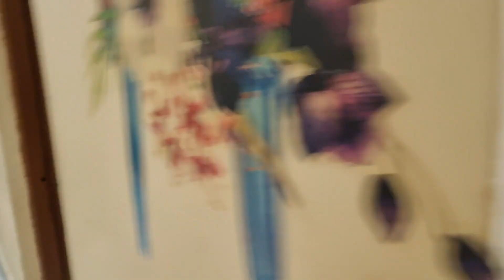ବାବୁ କେ କେନ୍ତା ଦୁବ୍ ଛିଆଁଲୁଁ ?? ବାବୁର ଆଉ ଗୋଟେ ମା !! SAMBALPURI VLOG VIDEO || Psr Sambalpuri Vlog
|| ENJOY କରୁନ VIDEO କେ ||

𝐌𝐎𝐑𝐄 𝐕𝐈𝐃𝐄𝐎𝐒 𝐅𝐎𝐑 𝐘𝐎𝐔:
1)
2)
3)

𝐆𝐞𝐚𝐫 𝐚𝐧𝐝 𝐆𝐚𝐝𝐠𝐞𝐭𝐬:-

1)Mobile Used
2)Tripod Used
3)Laptop Used

Video's Queries_